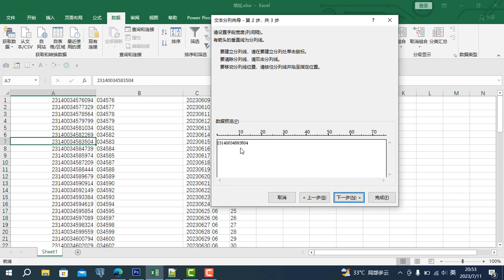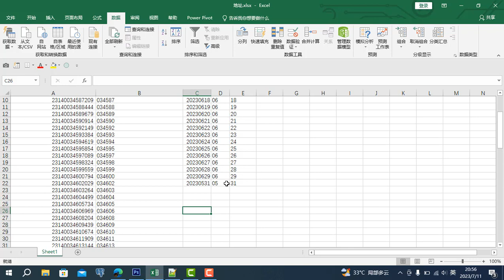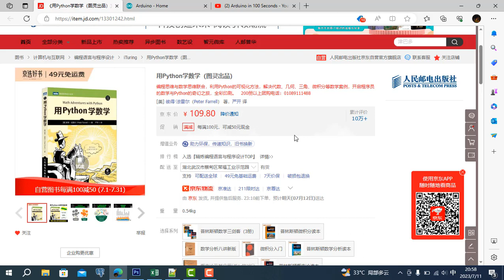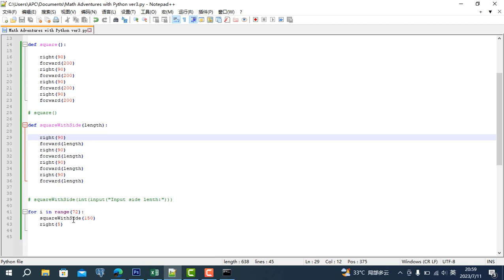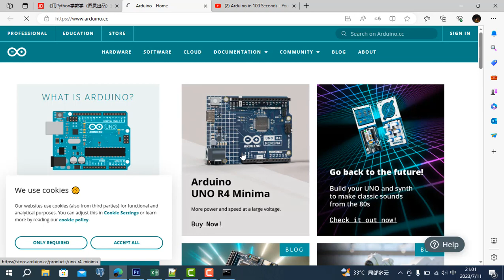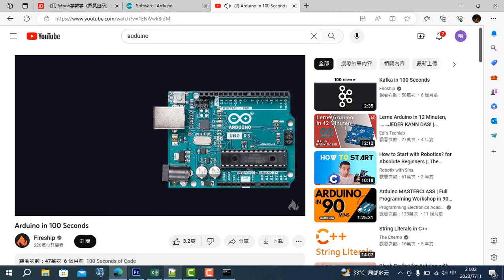一个小时省200的秘密！！学编程能给40岁的人生带来怎样的变化？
结合自己经历，讲述学习编程6个月后给我的生活带来的三点变化。没有帮我挣很多钱，但却帮我省下很多钱。